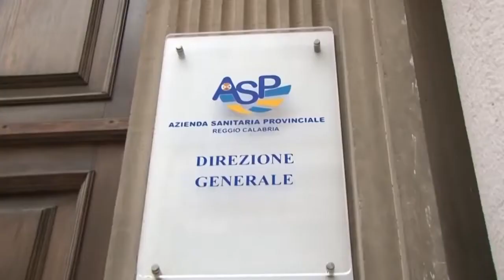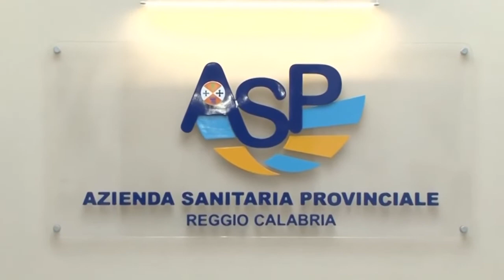MARZIALE: ASP INADEMPIENTE | IL VIDEO